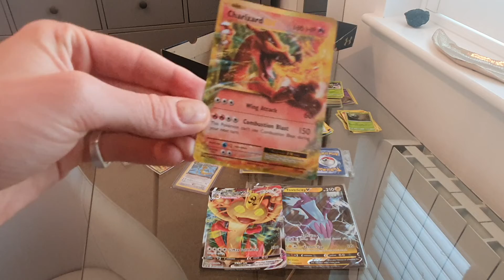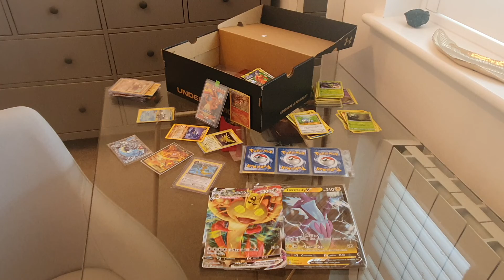Pokemon Card 100 Subscriber Giveaway [What... A Charizard?!]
Learn how to join my Pokemon Card Subscriber Giveaway and how to be entered into the draw to bag yourself a Charizard EX from the Evolutions Collection